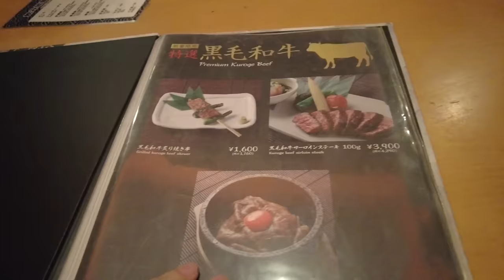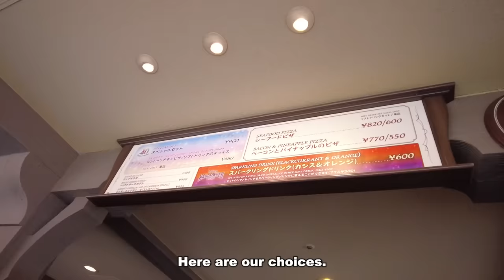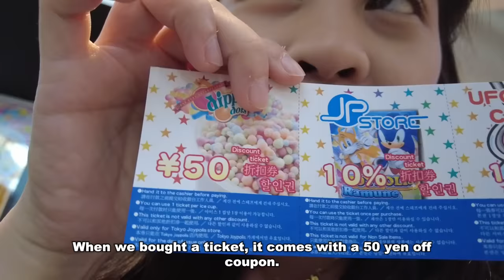Tokyo Japan Foodtrip! | Chelseah Hilary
Tokyo Japan Foodtrip!

Another day, another food trip vlog for you guys. Enjoy watching this video, and I hope you'll try it soon when you visit Tokyo, Japan. :)